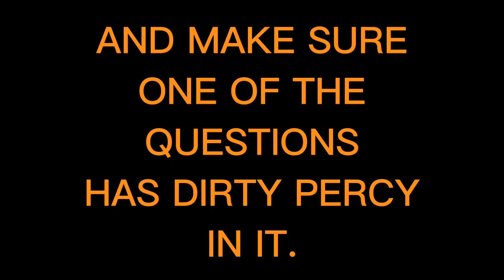Ask Cranky Day - Official Trailer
Thomas and Diesel are bugging Cranky just to get him to answer some questions.

Inspired by @NHTTF

Get in the comments and ask Cranky something for his annual celebration!

Yes, I'm talking to you, @smallengine100. You know you wanna put a Dirty Percy joke in your question.